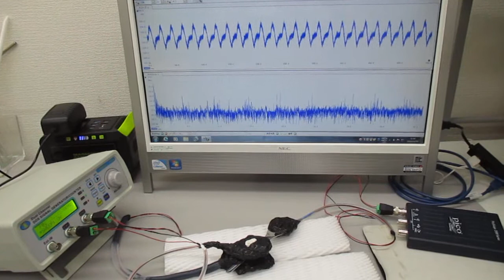超音波発振（スイープ発振・パルス発振）技術の基礎実験 ultrasonic-labo